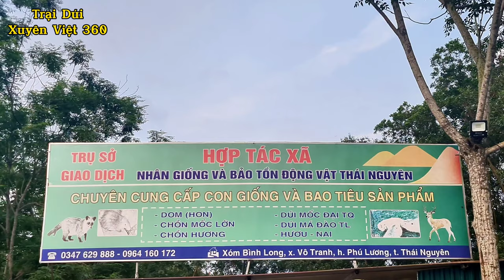Tránh Xa 10 Sai Lầm Này/ Nuôi Dúi Mốc Đại Sẽ Thành Công Kiếm Tiền Tỷ Đơn Giản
Anh qua trại tham khảo mô hình chăn nuôi và chọn giống tại trại cho yên tâm nhé.
- Chi nhánh 1: Xóm 2, xã Vân Sơn, Huyện Triệu Sơn, tỉnh Thanh hóa. 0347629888
- Chi nhánh 2: Xóm Bình Long, xã Vô Tranh. Huyện Phú Lương, tỉnh Thái Nguyên. 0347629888
- Chi nhánh 3: Thôn Quyết Thắng, Xã Hòa Đông, Huyện Krông Pắk, tỉnh Đắk Lắc: 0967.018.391